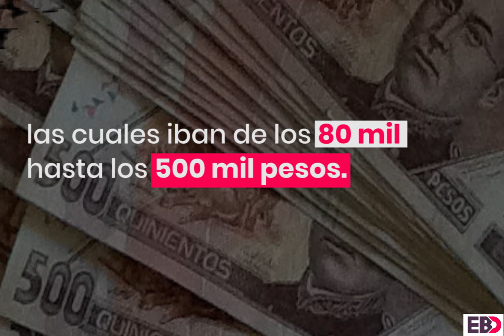Enfermero sicario del IMSS vende plazas y mata a compradores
Jorge Alberto ‘N’ fue detenido como presunto responsable de al menos 10 homicidios, incluidos los cinco integrantes de una familia.

Jorge era enfermero en el IMSS y ofrecía plazas dentro del instituto, las cuales iban de los 80 mil hasta los 500 mil pesos.